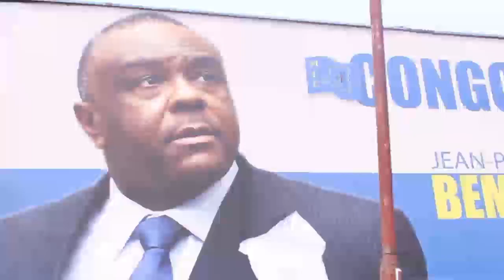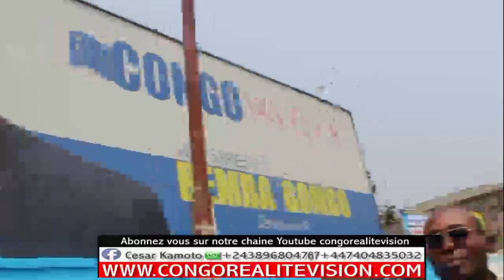TOKOMI WAPI KABILA EN DANGER RETOUR YA JP BEMBA BA CONGOLAIS BAYAMBI YE LOKOLA ROI NA KIN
TOKOMI WAPI KABILA EN DANGER PEUPLE RETOUR YA JP BEMBA BA CONGOLAIS BAYAMBI YE LOKOLA ROI NA KIN